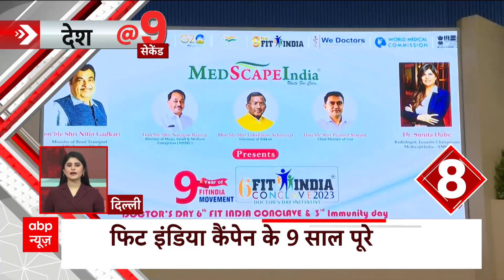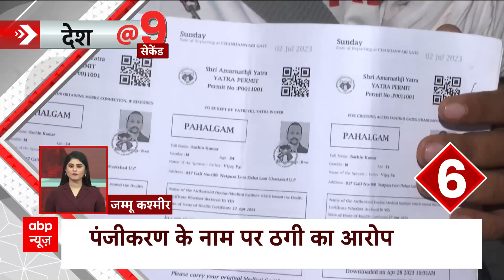यवतमाल से पूणे जा रही बस डिवाइडर से टकराई, बस में लगी भीषण आग | Pune Bus Accident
महाराष्ट्र के बुलढाना जिले में शुक्रवार (30 जून) को देर रात बस भीषण हादसा हो गया. हादसे में तीन बच्चों सेमत 25 लोगों की जान चली गई. पुलिस के मुताबिक, नागपुर से औरंगाबाद रूट पर बस पहले लोहे के खंभे से टकराई और कंट्रोल खोने के बाद डिवाइडर से टकराकर पलट गई. बुलढाना के इस हादसे के बाद पीएम मोदी से लेकर महाराष्ट्र के सीएम एकनाथ शिंदे तक सभी ने दुख जाहिर किया है. वहीं मुख्यमंत्री एकनाथ शिंदे और उपमुख्यमंत्री देवेंद्र फडणवीस दुर्घटनास्थल के लिए कुछ ही देर में रवाना होंगे.